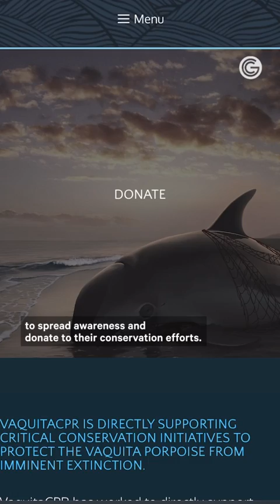Vaquita Dolphins Are on the Brink of Extinction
It’s believed there are fewer than 10 vaquita dolphins left in the world — here’s what scientists say you can do to help.